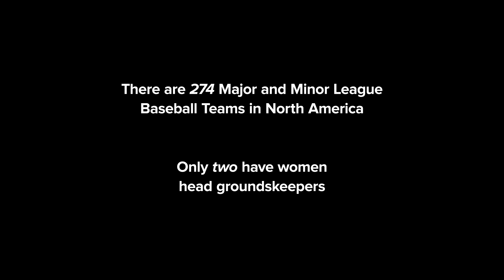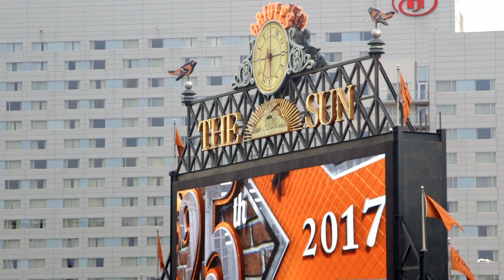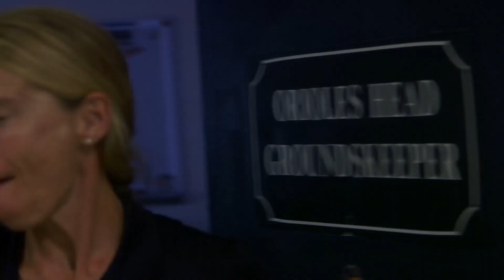Meet Female MLB Head Groundskeeper Nicole Sherry | How She Works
Presented by Coors Light // Nicole Sherry, one of only two women in major league baseball to have the title of Head Groundskeeper, shares her experience leading her team.

Mashable’s series ‘How She Works’ highlights amazing women in diverse occupations.